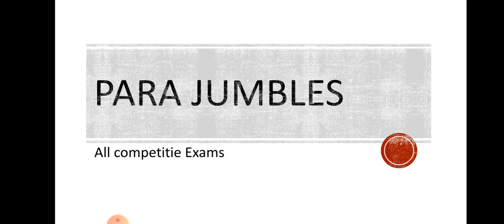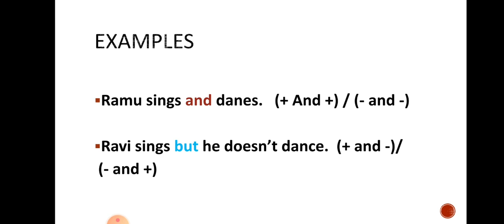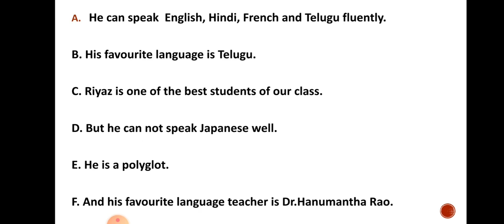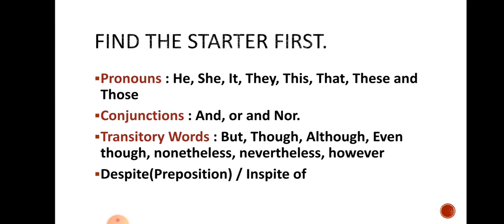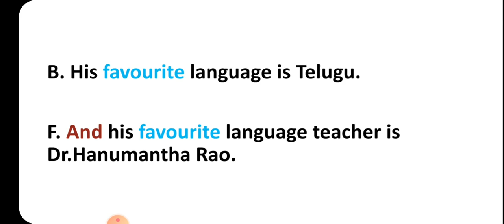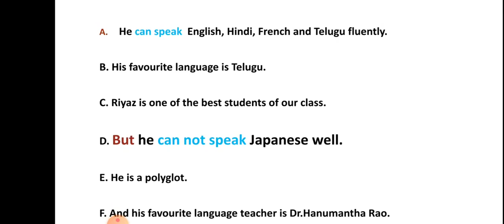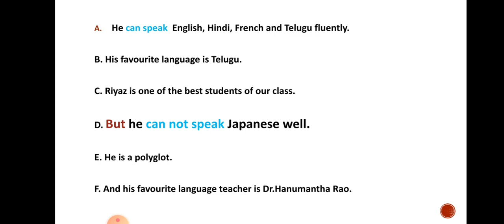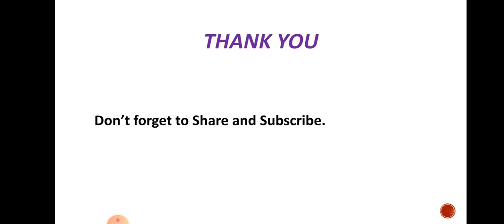Para Jumbles: Infosys || CRT || CAT || BANKING || ALL COMPETITIVE EXAMS